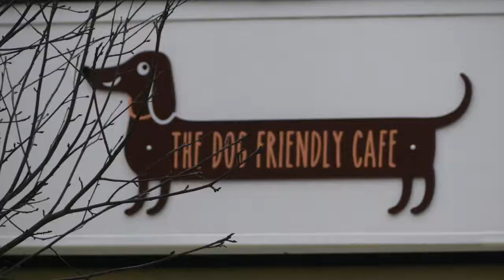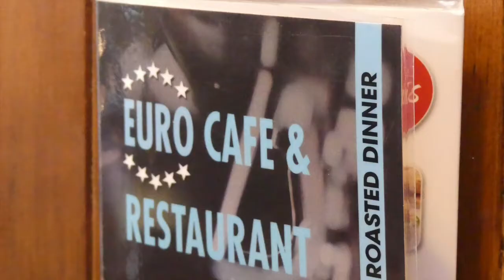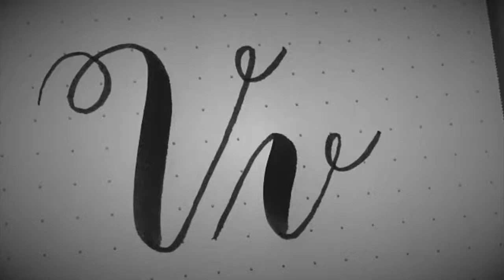In Pre-Brexit London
Vlad spends Christmas without Marlowe in East Sheen, South West London, his old stamping ground. He has a look around and makes a few trivial comments on Brexit and the isolation and straitened circumstances he imagines lying just round the corner...